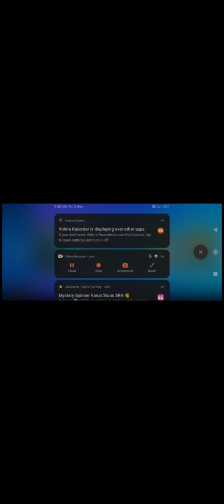stumple guys || gameplay || part 1|| tamil